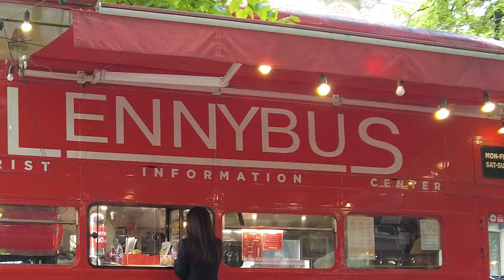Yurdışında Everlast / Greenhill Boks Eldiven Fiyatları!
Herkese selamlar yurt dışı seyehatlerimizde alanımızla ilgi ürünlerin ülkemizdeki fiyat kıyaslamalarını yapıyoruz. Ukrayna' da fiyatları ülkemizle kıyasladık.

İyi seyirler
Gündelik hayat, çalışma temposu ve akademik süreç hayatlarımıza doğrudan müdahale ederken hayatımızdan hareketi de azaltmıştır.
Hareket etmek, fiziksel görünümüze ve psikolojik yapımıza doğrudan etki ettiğinden hayatımızda aldığımız kararlar noktasında etkisi büyük.
Bu yüzden hayatınıza hareket katacak Kick Boks , Muay Thai ve diğer dövüş sporları hakkında sizlere doğru bilgiler ve eğitimleri kendi uzmanlığımızda sizlerle paylaşıyoruz.
Bugüne kadar bayrağımızı uluslararası platformda dalgalandırmaları için yetiştirdiğimiz sporcularımıza verebildiğimiz bilgiler sizlere de faydası olması dileğiyle.

Kick Boks Muay Thai Bandaj nasıl Sarılır?

Kick Boks Muay Thai Gard Hakkında